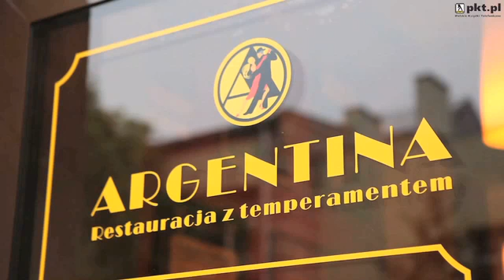Imprezy Firmowe Warszawa Argentina. Restauracja i klub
Argentina. Restauracja i klub znajduje sie w miescie Warszawa i jest doskonalym rozwiazaniem, jezeli szukasz produktów lub uslug w branzy imprezy firmowe lub imprezy okolicznosciowe. Aby dowiedziec sie wiecej, zadzwon na numer telefonu odwiedzic nas na ulicy Sandomierska 13/14, 02-567 Warszawa lub zajrzyj na nasza strone internetowa pod tym adresem url.